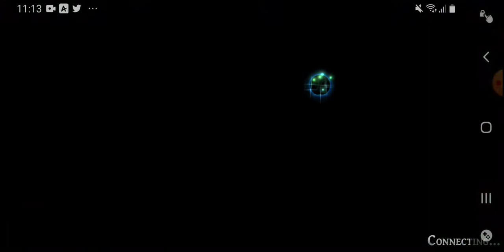The Alchemist Code - Asuka Ascension Trials EX+ with Live Commentary! (Asuka Job+ Event)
Really easy with a Physical team, don't bring any magic units for Asuka's Job+ EX+ quest!

Team: Albea, Kudanstein, Neun, Meliodas, Levi, Dark Zain and Neun mercenary